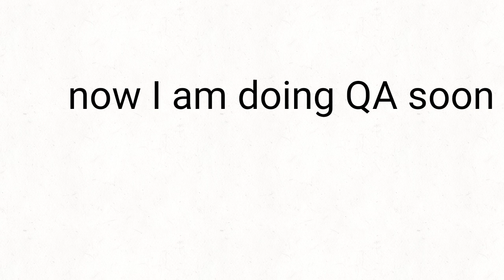Check my other video if you have any questions tell me in comments(link in comments)